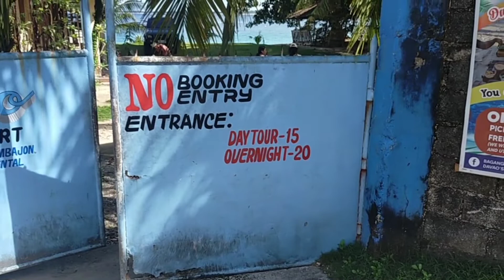Travel Vlog@Lambajon Beach....Kairo Beach Resort...